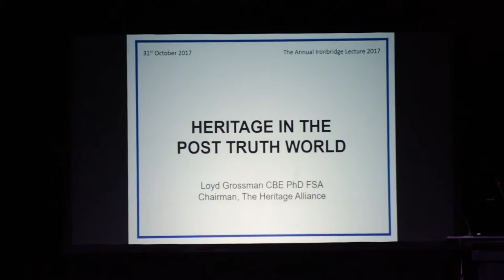Lloyd Grossman in Ironbridge